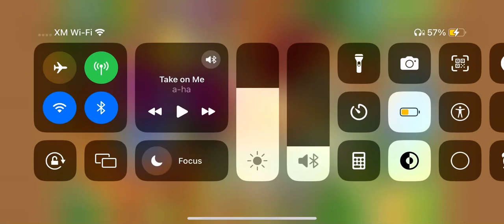Plasma monkey fan club crashed my game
I filled my map with dart monkeys and I used plasma monkey fan club after I reloaded the game I ended up making it to round 283